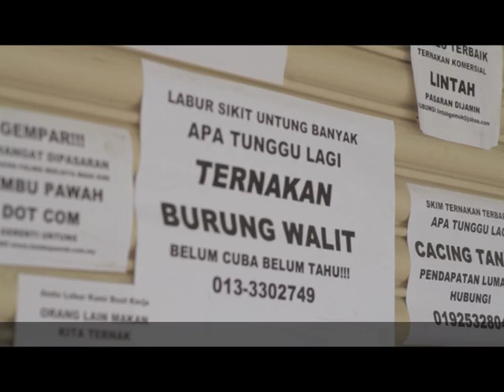Skim Kepentingan 2 - Jangan Terpedaya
Jika anda ingin MELABUR dalam skim kepentingan, semak dahulu sama ada syarikat tersebut berdaftar dengan SSM. Jika anda ingin MENJALANKAN skim kepentingan, pastikan anda mendaftar dengan SSM.